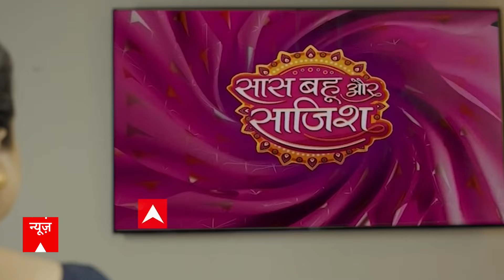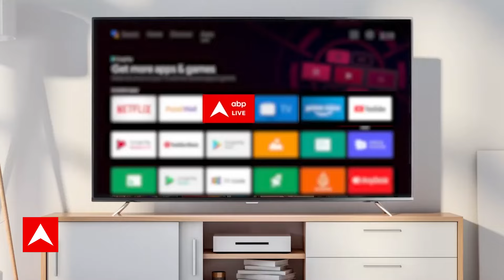Nitish Kumar के पलटी मारने पर Jairam Ramesh का आया बयान, बोले- ‘कोई फर्क’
नीतीश कुमार के पलटी मारने पर जयराम रमेश ने कहा कि उनके जाने से कोई फर्क नहीं पड़ने वाला है...